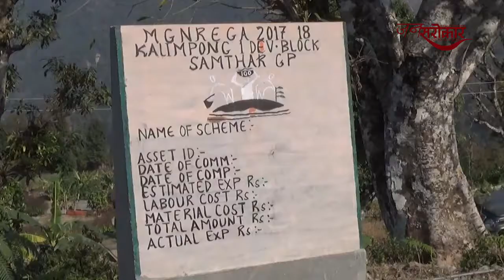JANSAROKAR Tv_Show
कालेबुङबाट दैनिक रूपमा प्रशारण हुने टीभी कार्यक्रम। सामाजिक, राजनीतिक अनि आर्थिक बिसङ्गतीको चपेटबाट निस्किएको मिडिया आवज 'जनसरोकार'